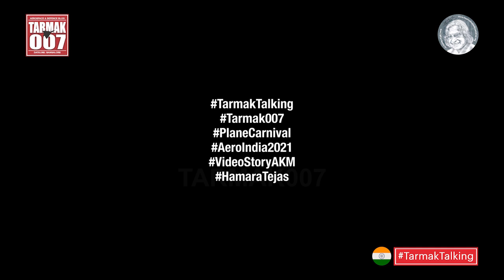UnsungAirWarriors: Meet the souls who remove foreign objects from Yelahanka runway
Namaste folks!

Enjoy this film on UnsungAirWarriors who manually clean the runway at AFS Yelahanka. Part of the air safety measure at the base -- this Foreign Objects Removal (FOR) team scan the runway manually.

Watch the video to know more on their inspiring actions.

Take Note

(This programme is captured after attaining all necessary clearances and utmost care is taken to ensure that nothing sensitive is being reported. The primary aim of my live and reporting is to inspire youngsters and clear any myth they have about India's A&D missions. My idea is NOT to break news, but to understand the developments first and then report what is necessary, in simple ways.)

Comments under scrutiny

Every comment on this channel is under watch and the Tarmak007 Channel Chat Moderators (TCCM​​) are keeping a close watch to ensure this space is clean. So, please do keep your comments clean.
Also, do not make fun of any other A&D channels on YouTube. Do not make comments based on religion, region, caste, language etc. Also, please do not make fun of someone who is trying to understand the complexities of A&D. Remember, even I too was ignorant of many things when I started. And the journey of learning will be a never-ending one. Hence we need to take everyone together. AKM​​

Copyright Violations

All content here have copyrights. These are recorded with prior permissions and security clearances. Do apply caution if you lift any matter, sans permission. We are keeping a close watch on content from this channel being copied and used by several online platforms for monitory benefits.

A team will then study the same and will revert.

Following inputs and suggestions over the years from regular followers and those experts backing our missions, we have now decided to deal with Content and Copyright violations strictly.

Please do alert us, if you find someone lifting the content for monetary gains and also for the promotion of their networks. Do join our efforts to end online plagiarism and we shall now report such activities and take other measures.

Do tell others, especially to youngsters, if you like the content. Also do remember to give your feedback.

Jai Hind!

Title: Frontier-856335
By: TalekeeperMusic
Site: Motion Array
Subscription: Murali A (Nirmiti Productions)

Title: Epic Cimenatic Trailer-243842
By: ROVADOR
Site: Motion Array